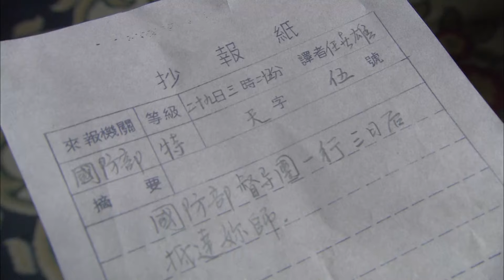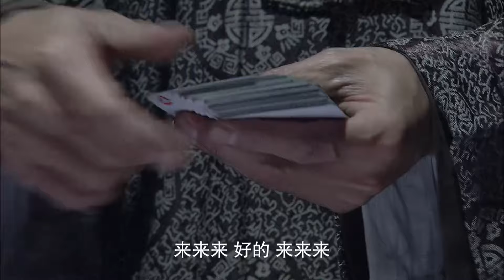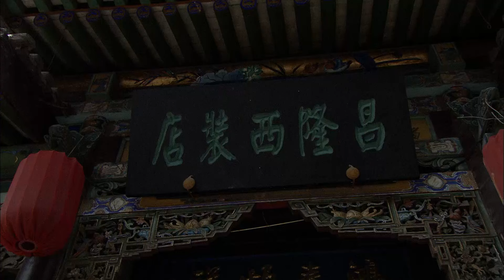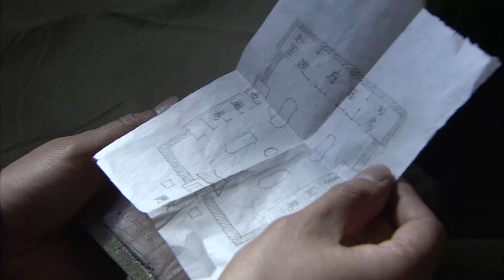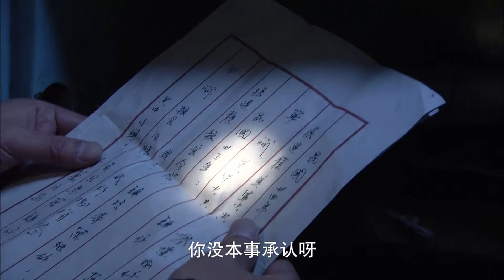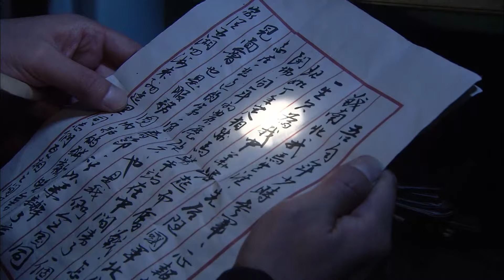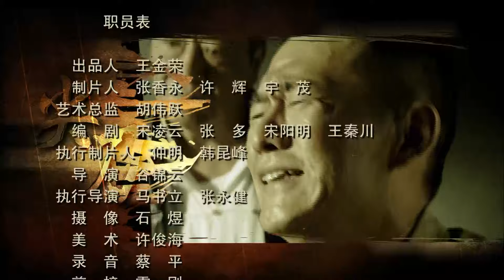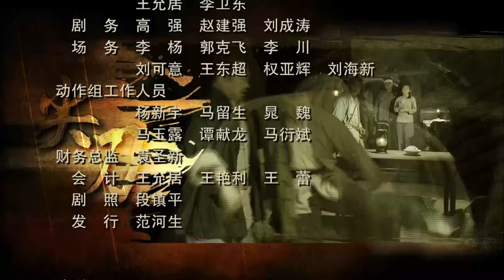【电视剧全集】锄奸利刃 15丨国民党密码专家发现日军险恶计划，启用潜伏多年的高级特工，秘密暗杀日军高官 （刘小峰、孙茜）好剧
正版授权，盗版必究
。该剧讲述了解放军特别行动小组——尖刀队，在解放战争初期的鲁南战场上，历尽艰辛执行秘密任务的故事